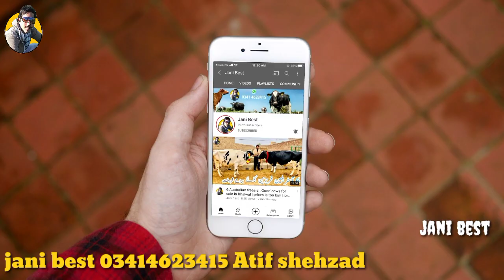Top class Cows | Best cows | Good cows | October 28, 2021